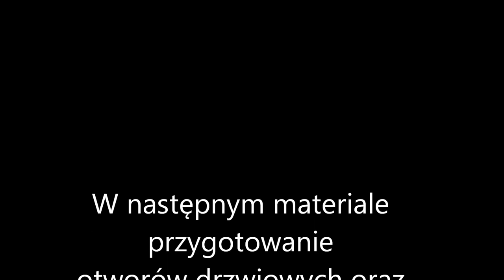#16 Koniec murowania ścian działowych. Czy ciężko wmurować ostatnią warstwę pod stropem???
Ostatnie warstwy ścian działowych pod stropem betonowym. Jak i czym uzupełnić szczelinę miedzy ścianą a sufitem.